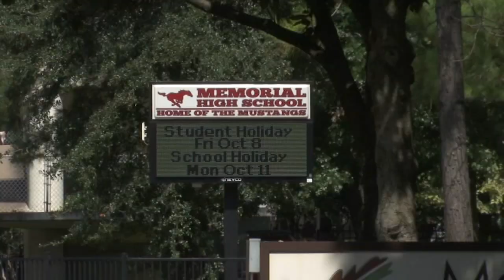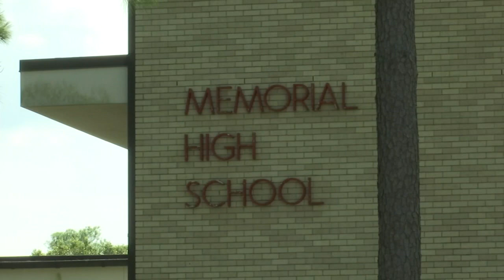Former officer accused of stealing money from Memorial High School